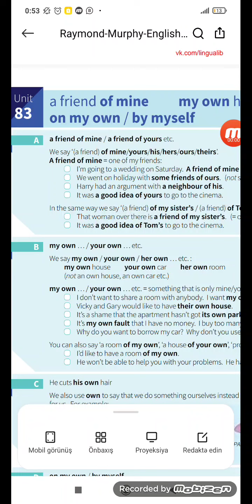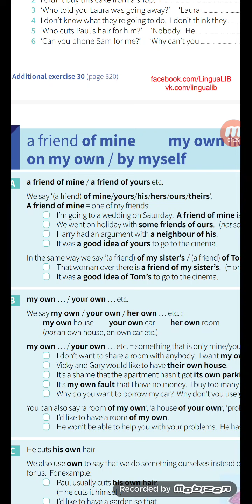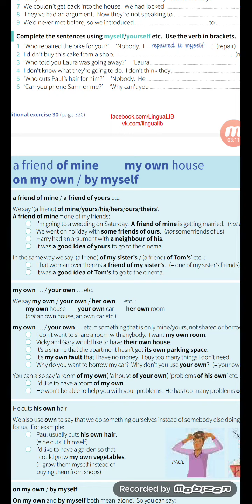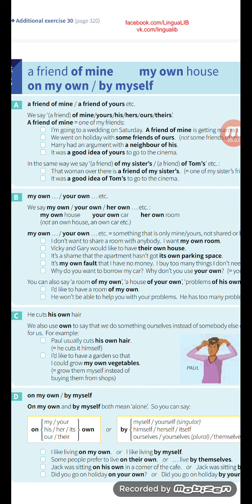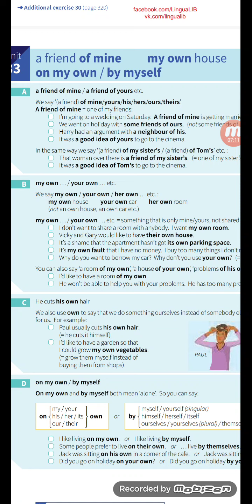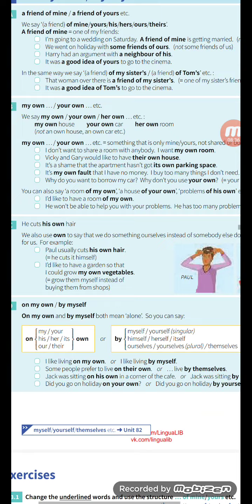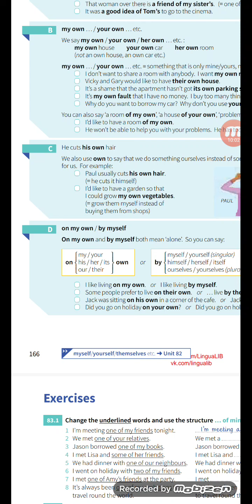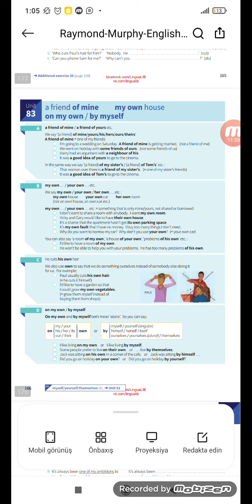English Grammar R.Murphy Unit 83